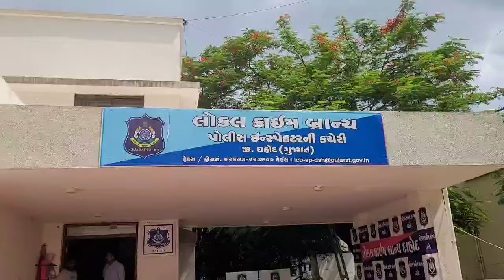શાકભાજી ની આડ માં લઇ જવાતો 16 લાખ નો દારૂ નો જથ્થો ઝડપાયો.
By watching this video, you agree to use the information at your own discretion and risk. Viewers are encouraged to do their own research and seek the advice of professionals for any decisions or actions they may take based on the information provided in this video.